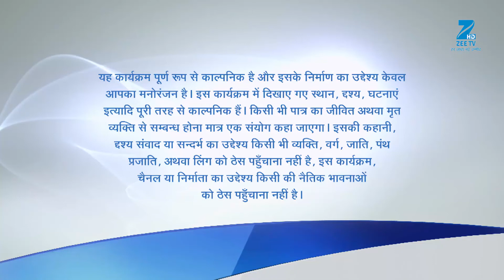Kabir और Myra हुए bathroom में lock | Bin Kuch Kahe | Full Ep. 37 | ZEE TV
Show Name : Bin Kuch Kahe
Producer/Star Cast : Shamata Anchan, Rashmi Somvanshi, Sameer Arora, Sameer Arora
Episode No : 37

Bin Kuch Kahe is a hindi comedy drama television series starring Shamata Anchan, Sameer Arora, Archana Mittal and Rashmi Somavanshi. Bin Kuch Kahe is the story of Kohli family based in Jaipur. The family consists of three sisters and a supportive mother. Despite their differences and modern-day problems, the family has immense love and warmth, which keeps them going.

Bin Kuch Kahe - Full Ep - 37 - Myra Kohli, Kabir Miranda, Sudha Kohli, Abha Kohli - Zee TV

Click here  watch Webisode on YouTube ►PLVqBLRhC9UzEqf1LTaJ0YZtFAPu05Jnkm
Click here  watch Quick Recap on YouTube ►PLVqBLRhC9UzFHVJR4PPR3zuSINdwddFyZ
Click here  watch HIghlight on YouTube ►PLVqBLRhC9UzEiHNIY97A745FfCEjsRaS2
Click here  watch Week In Shorts on YouTube ►PLVqBLRhC9UzFAXkrph1XCZfVEdlNLfBfY